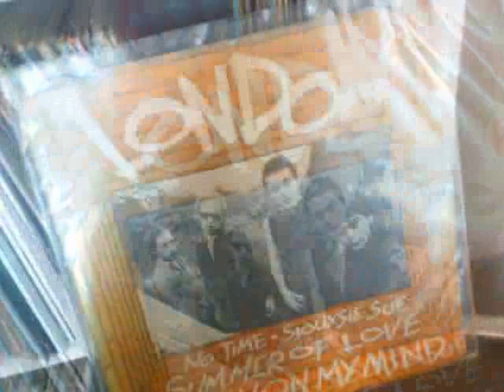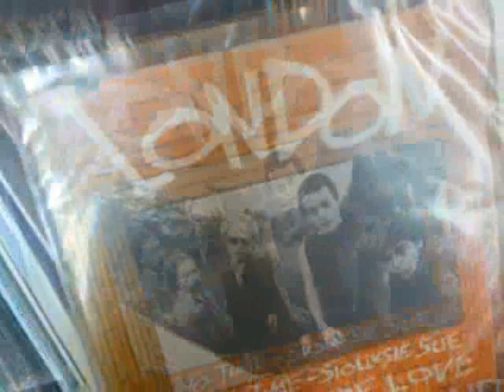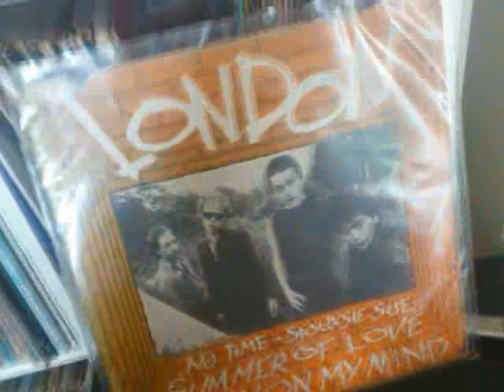LONDON... SIOUXSIE SUE